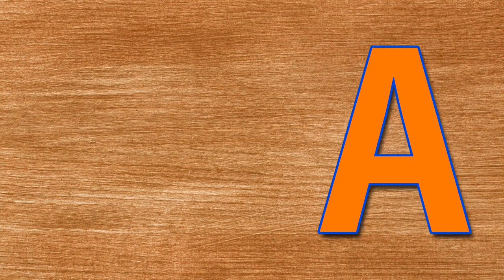Learn the vowels a, e, i, o, u | Learn the vowels in English